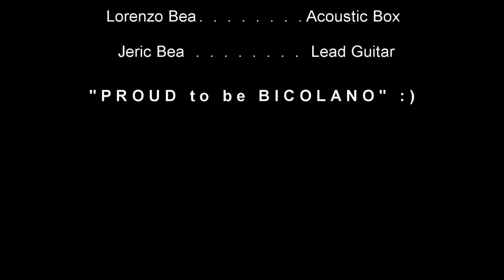Pantomina by Jeric (instrumental) - Bicol pride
Bicol Pride - Pantomina Instrumental by Jeric